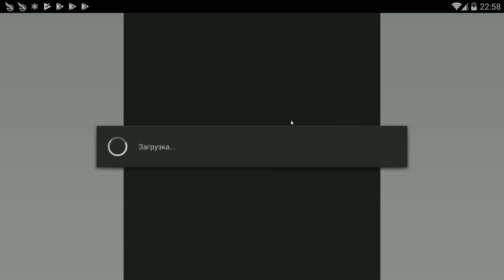Hustle Castle: Fantasy Kingdom #169 ОЧЕРЕДНОЕ ЛЁГКОЕ ОБНОВЛЕНИЕ ! ( А ПОСОХ ПОДВЁЛ )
Особенности:

Собственный замок
Большой мир
Увлекательная кампания